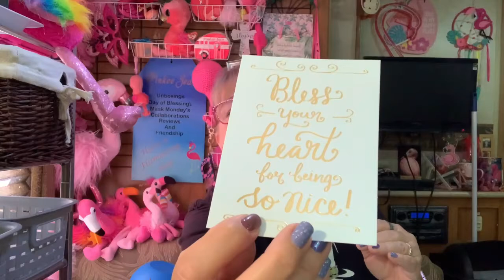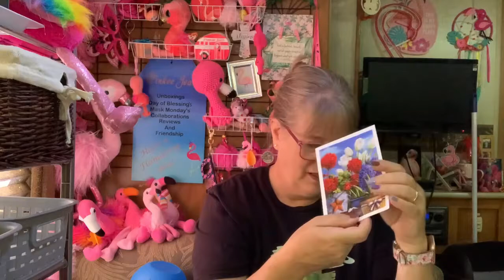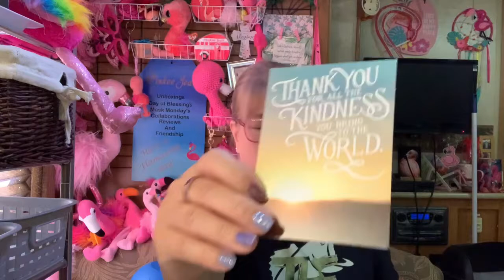🐌🐌🐌Mail from Phyllis C, Estelle Z, Dana R & The Flower Letters | July 2022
It’s all about the 🐌🐌🐌mail ✉️💌.